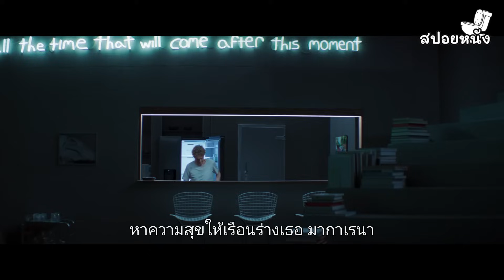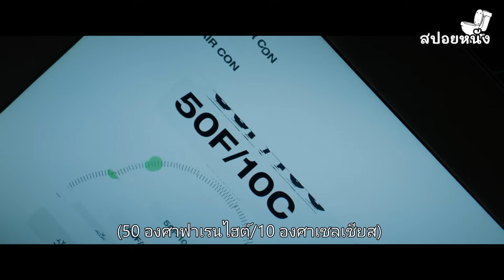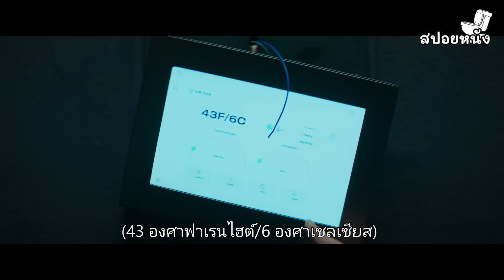โจร.. ติดอยู่ในบ้านอัจฉริยะ ที่ไม่ทางออก สปอยหนัง INSIDE (2023)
กดsubscribe & กดLike ถ้าไม่กดผมจะไปกดแฟนคุณ